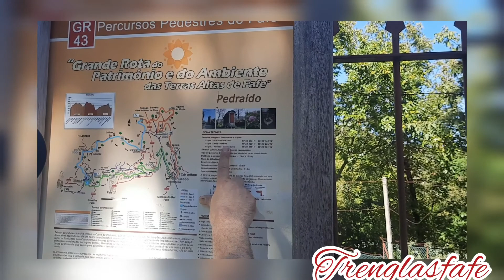São Bento de Pedraido